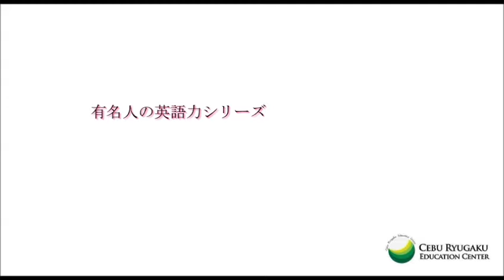【芸能人の英語力】オリラジ 藤森慎吾の英語力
後半は英語で話そうとして頑張っていて、かつ人の良い性格がでますね！

芸能人の英語力